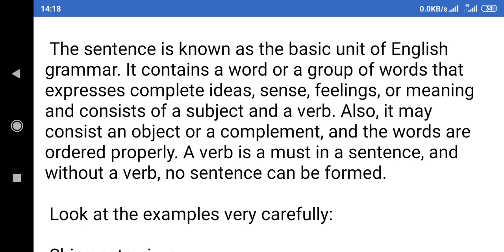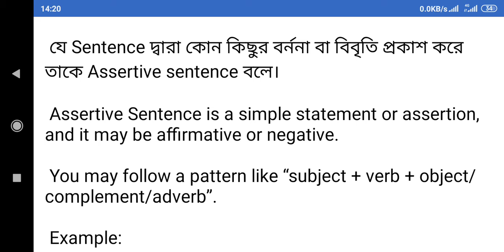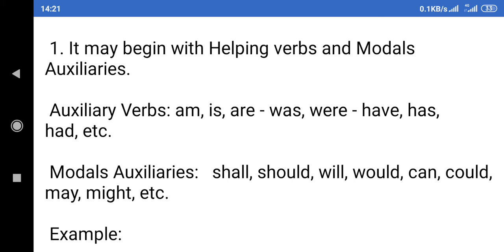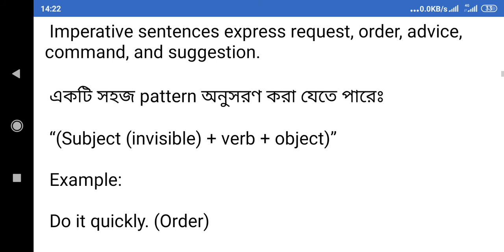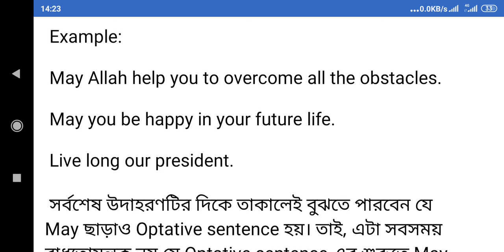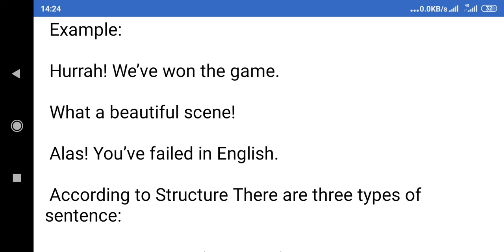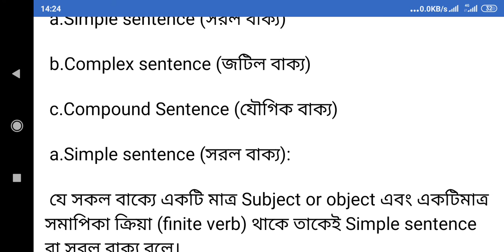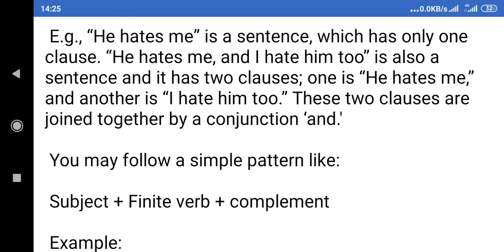What is Sentence?Classification of Sentence? বাক্য কী? বাক্য প্রকারভেদ lll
Classification of Sentence discussed easy way for beginner students in simple method.
Bangla to english learning by grammartical method and be strong in  english ll বাংলা থেকে ইংরেজি শেখা
Sentence TypesOfSentence বাক্য কী?

bangla to english bangla to english translation speaking bangla to english english to bangla spoken language enlish grammar